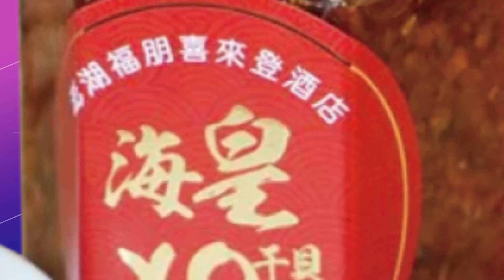【每日必看】"毀滅台灣論"白宮.AIT沒否認?!外媒再曝台成原爆點! 20230224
美國知名主持人爆料接獲白宮內線消息，說有"毀滅台灣計畫"，驚動台灣民眾，2/23這名主持人又爆料，台灣政府讓台灣夾在中美兩大"核超級大國"間，恐怕變成原爆點，在野黨跟學者群起呼籲蔡政府千萬別落入美國圈套，等到台灣真的被毀滅，已經為時已晚。